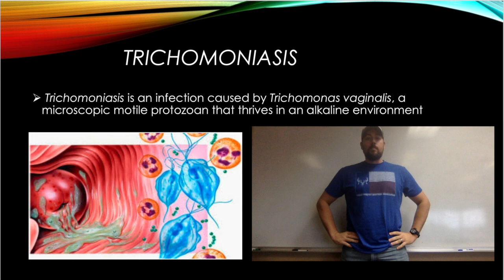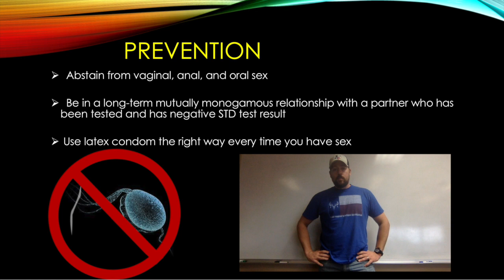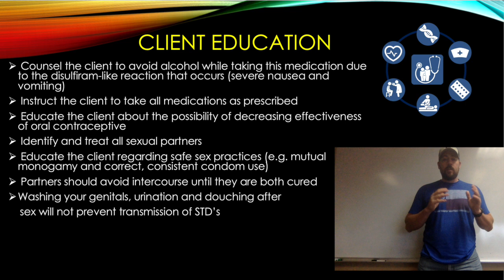Trichomoniasis Infection Video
Nurs 3207 Childbearing FamiliesTheory